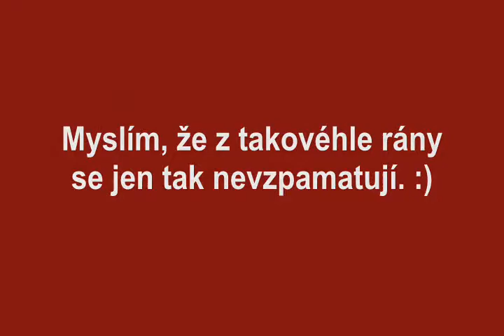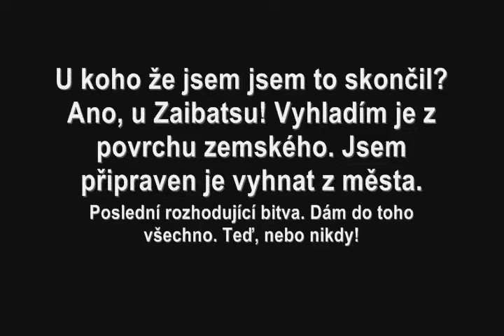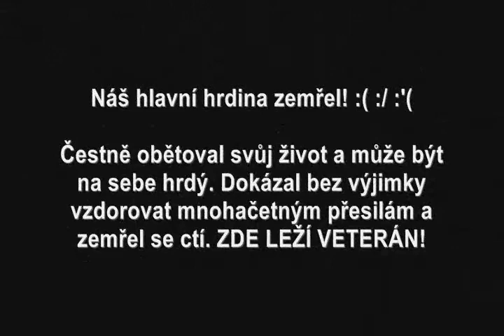3rd video from GTA 2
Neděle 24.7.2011